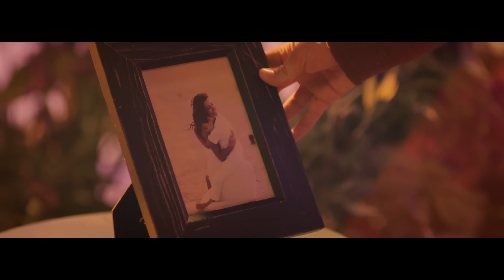Te Necesito - Rich Music LTD, Justin Quiles, Dalex ft Darell, Dimelo Flow (Video Oficial)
Te Necesito - Rich Music LTD, @justinquiles, @dalex ft @darellofficial, @DimeloFlow (Video Oficial)

Producido por @DimeloFlow y Mr. Nais Gai

👻 RichmusicLTD 👈🏼
💼 Management
📀 Distribution
📽 Production
Tú sabes que yo te necesito
Yeii
Listen to me
The real rondon
Oh

En las noches me muero de frío
Y mientras duermo todo es tempestad
Adentro mío llevo un gran vacío
Y un dolor fuerte porque tú no estás

Regresa que te necesito
Tú no ves que yo te estoy buscando
Mi corazón te llama a gritos
Cuando tú quieras vuelve

Mi corazón te llama a gritos, eh

Bebé, que la vida no es igual
Dime ¿con quién voy a reír, nena, después de fumar?
Dime ¿quién me va a abrazar el día que me sienta mal?
Soy un preso sin tus besos y no me envías ni una postal

Baby tú me diste
Con to’ el peso de la ley solo un año, pero ya se siente como seis
Sé que no estamos ok
To’a mis pertenencias las vendiste por Ebay

Tú me odias y yo te sigo extrañando
Me picheas y yo te sigo buscando
Por las noches yo te sigo texteando
Porque sé que volverás a mí

Que no paro de pensarte
Yo ni fumaba y ahora fumo pa’ olvidarte
Borré tu numero pa’ ya no llamarte
Pero de mi mente no pude borrarte

Bebecita yo no paro de extrañarte
Bebecita yo quiero volver a verte
Me hace falta por las noches yo comerte
No te hagas la fuerte

Tú me odias y yo sigo extrañando
Porque se que volverás a mí